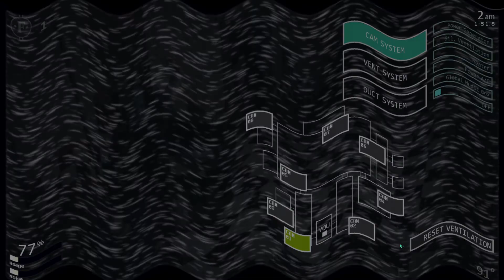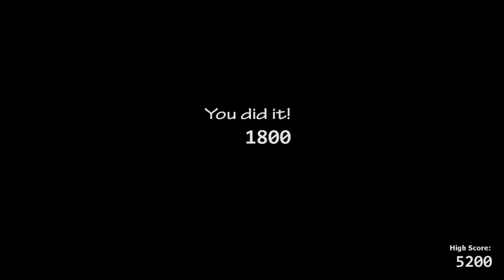FNAF UCN 1800 points with toy bonnie and toy chica and more